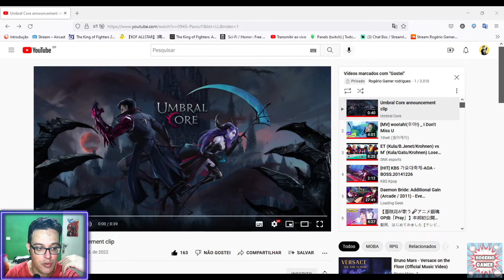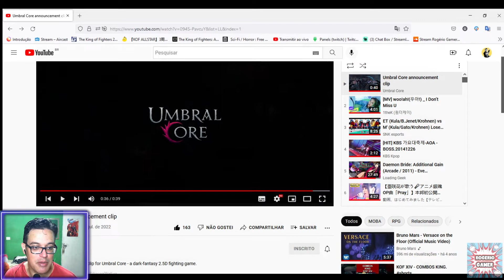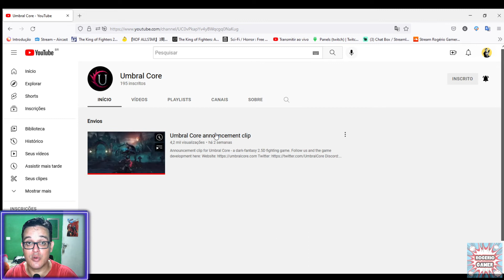REACT - Umbral Core - Novo Jogo de Luta.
ID PSN:rogerioxgamer